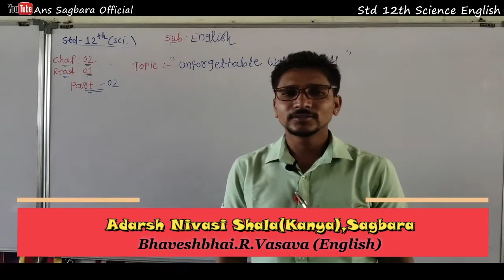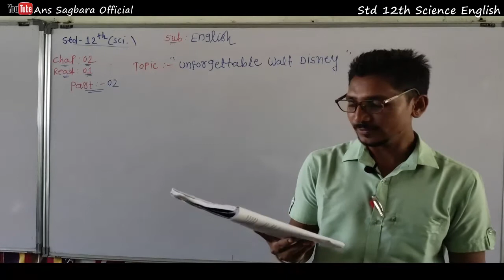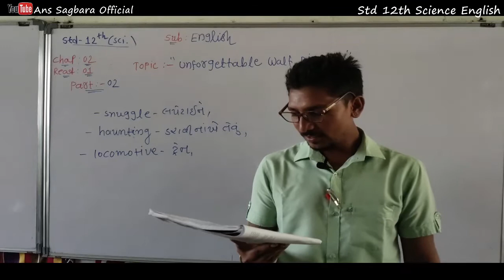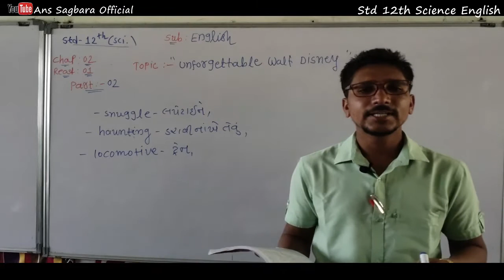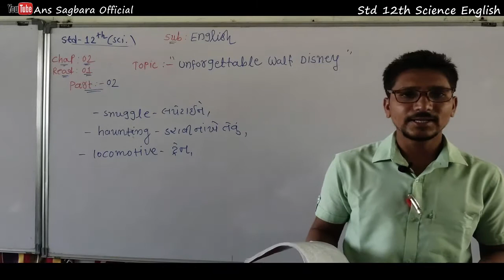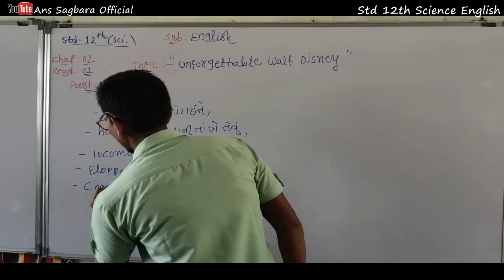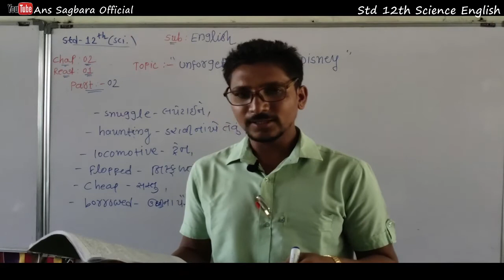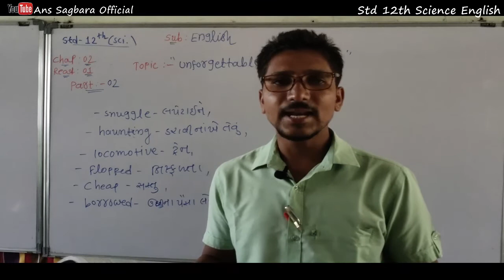Lec 02 | Std 12 Sci. | English | Unit 02 | Read 01 | Unforgettable walt Disney | By B.R.Vasava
Sub - English
Unit - 02
Read - 01
  "Unforgettable Walt Disney"

Video By - B.R.Vasava
Edite By - C.D.Vasava